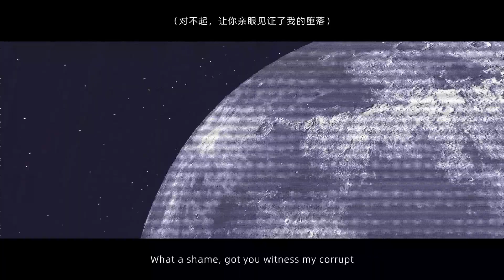Moonblast ft. Luo Tianyi AI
Composing, Lyrics, Arrangement,Tuning, Mixing, Video: Me
Waifu: maotuizhutuzi
Vocal: Luo Tianyi AI

~Moon()